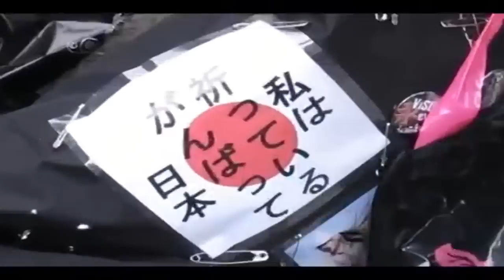Randomness @ Helsinki [雅-MIYAVI- - WHAT'S MY NAME? Trip]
UGH. TOO LAZY TO FILM A VLOG! UGH.

So here's a video made by my friend, Emmi!
But anywayz, THE CONCERT WAS SSSIIIIICKKKK and I had a blast with my friends, HAD A REALLY REALLY GOOD TIME!